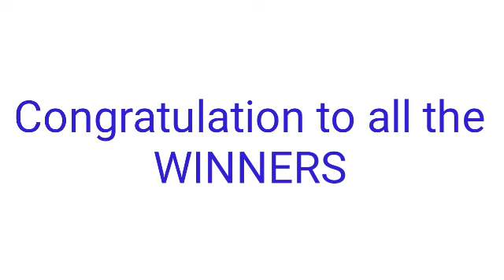STL - ROMBLON,BATAAN,MARIKINA CAGAYAN March 7, 2022 1ST DRAW RESULT